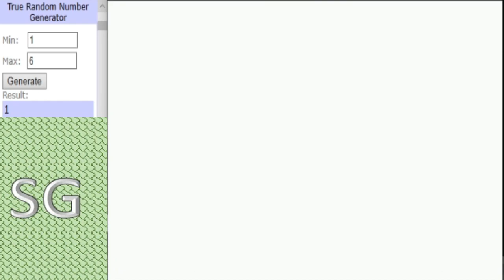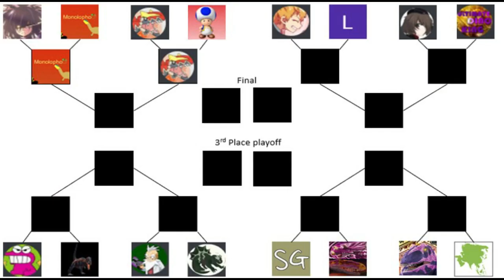Dinosaur King Arcade Tournament 2020 - Last 16 - SauraphaganaxRex vs Noopy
Here in this last 16 clash we see SauraphaganaxRex facing Noopy, Saura impressed in group C finishing 2nd while Noopy managed to finish 3rd in a competitive group D. Winner will face whoever wins btween Tenka and Mono G.